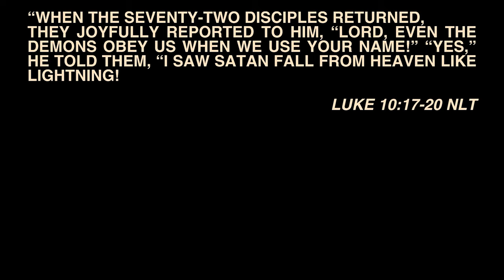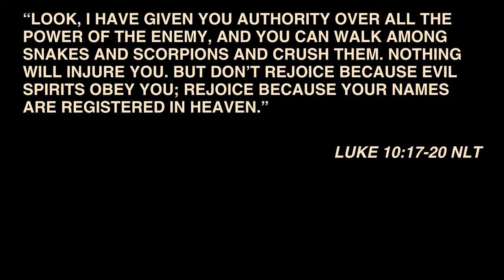Engaging Heaven | Dean Curry - OURCHURCH